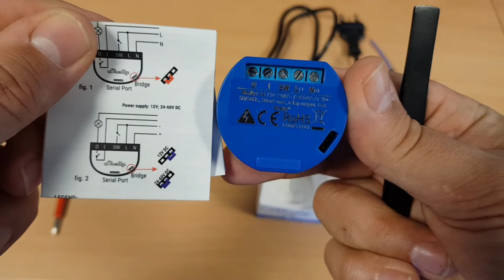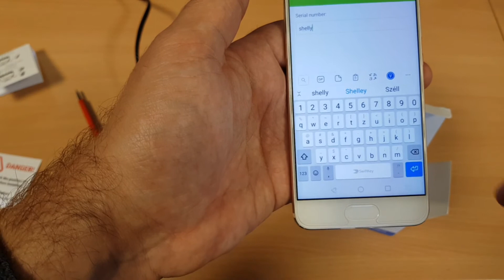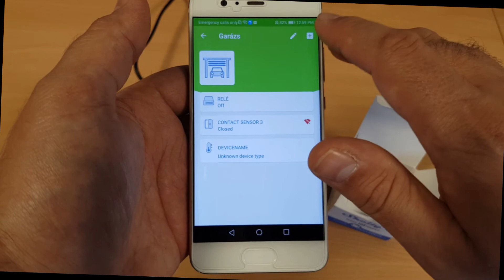Shelly wifi relay add to AmikoHome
This video show how to add Shelly wifi controlled relay to Amikohome App.

1. Regarding the usage choose the operating voltage, low or high voltage environment, and set the Bridge pin!
2. After you power up the device you have 120 second to start the configuration.
3. After the first startup the shelly relay create a wifi hotspot after you connect to this wifi network, open the webinterface in your web browser
the default IP is 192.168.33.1
You can set time zone, set the relay working mode.
4. If you leave the default settings, act like a Toggle switch on / off when you press the button. In this case you can send the wifi network configuration with Amikohome app. (not need to connect to shelly relay hotspot).

5. If you need to change the wifi network or reconfigure the relay, you have to make a factory reset.

Factory reset:
Disconnect the power, after you power up has 120 sec to reset.
Connect the "SW" and the "L" pins 2-3 x momentary until you hear the relay is open/ close ( 5 times).